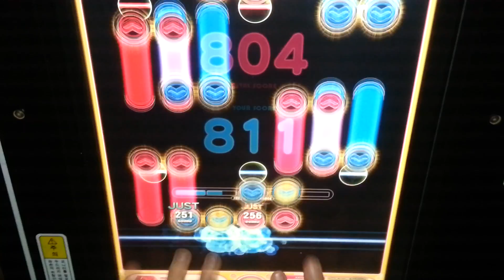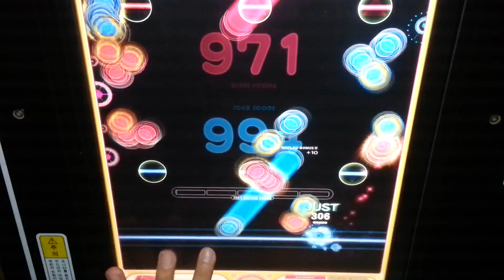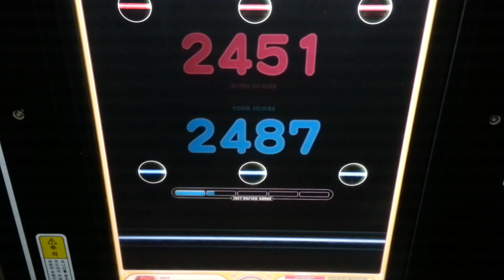[REFLEC BEAT groovin'] Idola (HARD) 98.3% FC ---- player by N.C.H.T